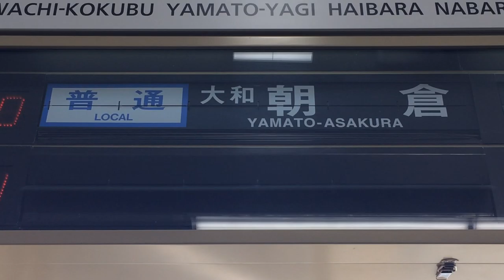近鉄 河内山本駅 改札口 反転フラップ式発車案内(ソラリー) その3